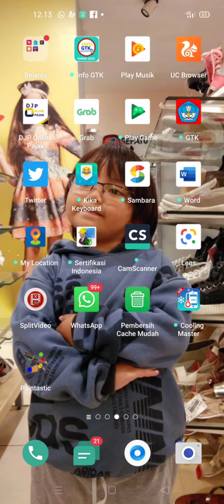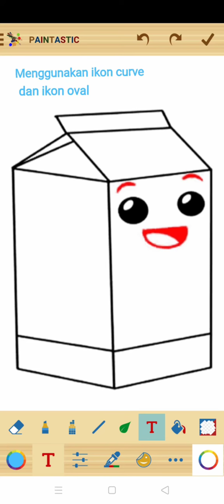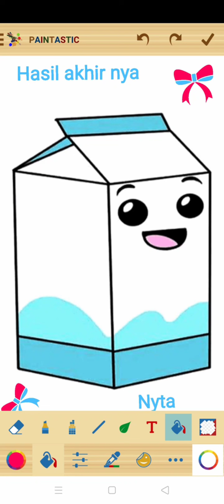Membuat tempat minuman berbentuk kotak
Menggunakan aplikasi paintastic